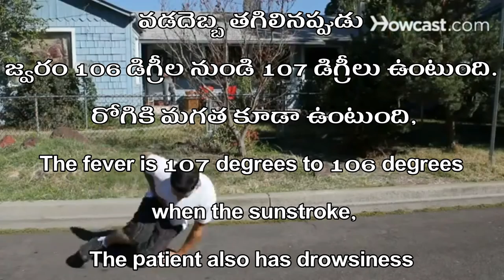వడదెబ్బ తగిలితే ప్రధమచికిత్స - sunstroke first aid -013